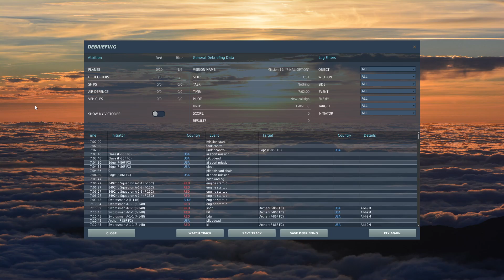DCS World - Ace Combat 5 - Mission 19 - "Final Option" - For FC2024 Sabre & Marianas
19th mission of a series of videos about me trying to honor one of my favourite videogame sagas: Ace Combat. By making missions inspired on the games into DCS: World, the combat flight simulator.

Back on Sand Island, Wardog discovers that its vice commander Allen C. Hamilton is a traitor when he tries to kill them and, failing that, labels them and their mechanic Wolfgang Buchner as traitors instead. Blaze, Nagase, Grimm, Buchner, journalist Albert Gennette, and Chopper's dog Kirk escape Sand Island on four Hawk T.1s, pursued by the 8492nd. Buchner, revealed to be a former Belkan ace, leads the Wardog planes through a nearby island to shake off the pursuers. They eventually escape into the open sea and run into the OFS Kestrel's pilot Marcus Snow. Snow signals them to trust him and bail out, which they do. He then shoots down their planes and declares the Wardog dead, while Sea Goblin helicopters from the Kestrel secretly picks them up.